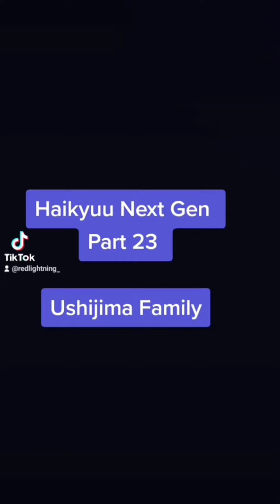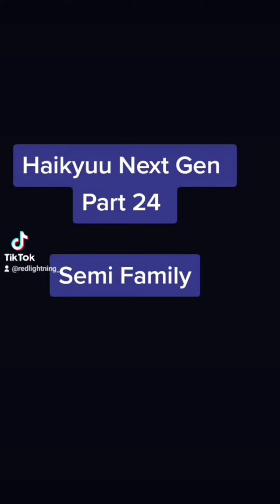Haikyuu Next Gen : Shiratorizawa